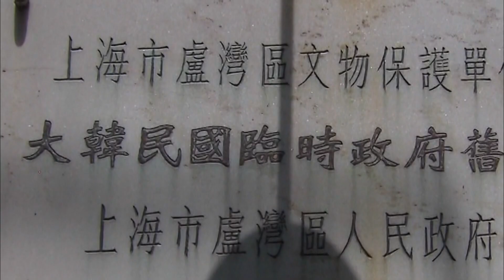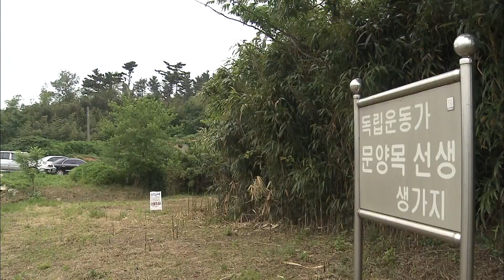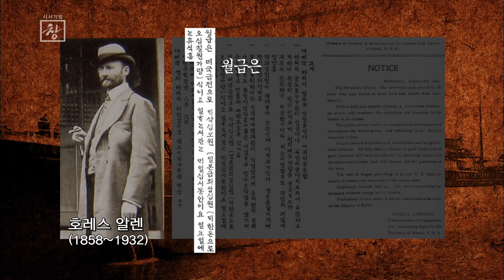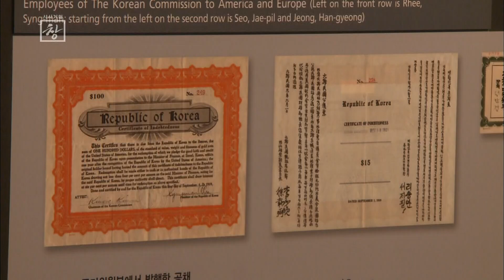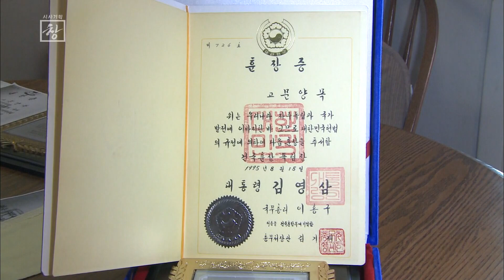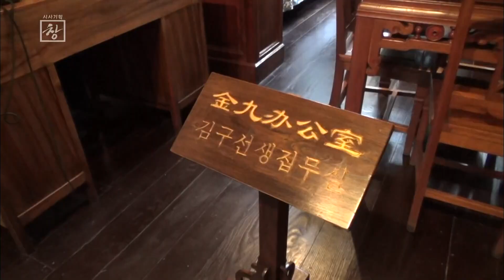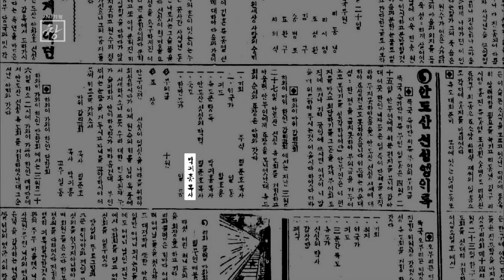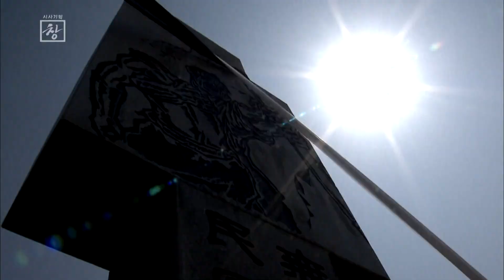녹두꽃, 독립운동으로 피다...미주 한인 독립운동사, 첫 공군사관학교 윌로우스 비행학교(2014.08.12. 방송)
올해는 광복 78주년을 맞는 해입니다. “역사를 잊은 민족에게 미래는 없다”. 뼈아픈 역사를 되풀이하지 않아야 한다는 다짐이 담긴 말입니다. [KBS 시사] 유튜브는 광복절이 있는 8월을 맞아 6편의 역사 다큐멘터리를 공개합니다. 모두 [시사기획 창]을 통해 방송됐던 제작물이지만, 유튜브 계정에는 서비스하지 않았던 다큐멘터리입니다. [KBS 시사] 독자들이 역사와 민족을 생각해 보는 시간이 되기를 기대합니다.

광복절 특집 위안부 2부작은 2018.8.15.일, 8.21일 방송한 다큐멘터리입니다. 1부 [전쟁범죄]는 조선인 위안부에 대해 도의적 책임만 주장 할 뿐 법적 책임이나 국가의 개입을 부정하는 일본 정부의 행태를 고발합니다. 2차 대전 당시 남태평양에서 생포된 일본군 포로에 대한 심문 녹음 파일도 처음으로 공개했습니다. 일본군 포로는 위안소 존재와 출입 등에 대해 어떻게 증언했을까요? 2부 [국가는 그들을 버렸다]는 1944년 8월 미얀마 미치나에서 발견된 조선인 위안부 20명이 귀국 송환할 때까지의 행적을 미얀마, 인도 현지 취재를 통해 살펴봤습니다.

[100년 전 기억을 기록하다(방송 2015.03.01.)]는 우리 정부가 처음이자 마지막으로 기록한 ‘3.1운동 당시 피살자 명부(이승만 정부 작성, 1953.01)’에 적힌 일제 만행 희생자를 찾아가는 다큐멘터리입니다. 명부에 적힌 희생자 620명의 고향을 찾아 후손들의 증언을 청취했습니다. 방송 당시에는 안타깝게도 그 명부에 적힌 희생자 중 절반이 넘는 320명은 국가 훈장조차 받지 못한 상태였습니다.

[녹두꽃, 독립운동으로 피다(방송 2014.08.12.)]는 미 대륙 전역에서 뜨거웠던 미주 한인들의 독립운동사를 기록한 다큐멘터리입니다. 일제의 조선 침략에 대해 정당성을 내세웠던 대한제국 외교 고문 스티븐슨 처단 사건의 배경을 다룹니다. 미주 한인들이 만든 최초의 비행학교이자 우리 공군 사관학교라고 할 수 있는 미국 캘리포니아 ‘윌로우스 비행학교’에 관한 내용도 담겨 있습니다. 이 다큐멘터리는 1894년 ‘척양척왜 보국안민’ 기치를 내세웠던 동학농민혁명이 우리 독립운동사에 어떻게 녹아내렸는지를 살펴볼 수 있습니다.

[돌아오지 못한 독립투사들(방송 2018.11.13.)]은 매년 11월 17일인 순국선열의 날을 기념해 만든 다큐멘터리입니다. 순국선열의 날은 일제의 국권 침탈에 반대해 독립운동을 하다 순국한 분들을 추모하는 법정 기념일입니다. 순국 뒤 고국의 품으로 돌아오지 못한 김가진, 김산, 한위건, 조명희, 김알렉산드라 선생의 발자취를 추적했습니다.

[적도에 묻힌 이름, 고려독립청년당(방송 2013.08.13.)]은 일제 식민 치하 ‘포로 감시원’이라는 이름으로 적도로 내몰렸던 조선인 청년들의 이야기입니다. 26명의 조선인 포로 감시원들이 만든 비밀 항일결사체 ‘고려독립청년당’은 실제 적도 암바라에서 의거를 일으킵니다.

[참고] 일부 법령과 통계는 현재(2023년)와 다를 수 있습니다.